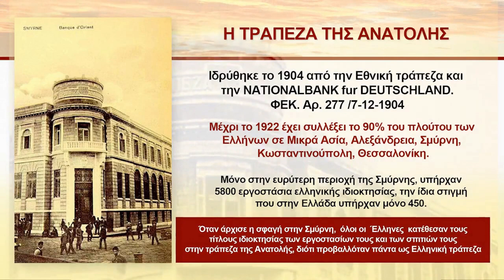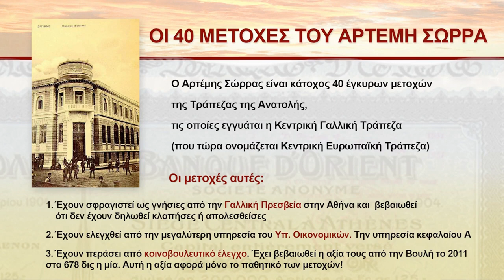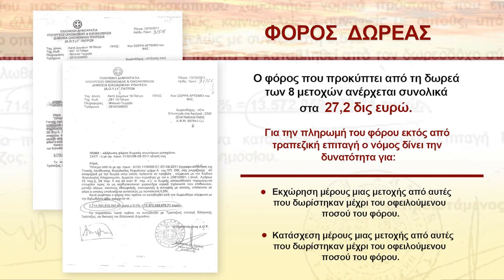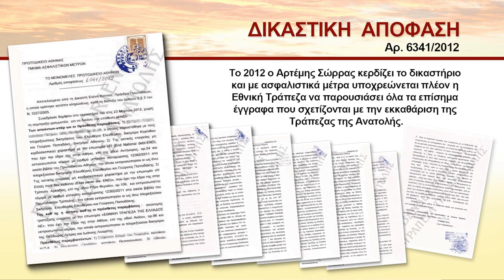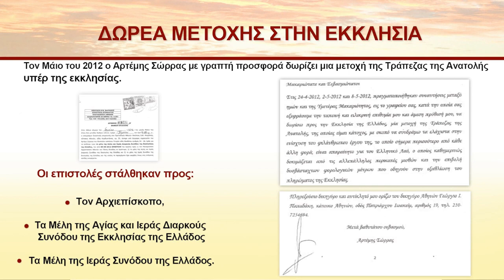ΠΡΟΣΦΟΡΑ 1 •Η ΤΡΑΠΕΖΑ ΤΗΣ ΑΝΑΤΟΛΗΣ• ΟΙ ΠΡΟΣΦΟΡΕΣ ΤΟΥ ΑΡΤΕΜΗ ΣΩΡΡΑ ΣΤΗΝ ΚΥΡΙΑΡΧΗ ΕΛΛΗΝΙΚΗ ΔΗΜΟΚΡΑΤΙΑ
67.732 προβολές  16 Ιουλ 2012
Στις αρχές του προηγούμενου αιώνα,  το 1904, η Εθνική Τράπεζα της Ελλάδος ιδρύει την «Τράπεζα της Ανατολής»,  γνωστότερης ίσως ως «Banque d' Orient». Η τράπεζα αυτή στη συνέχεια αναπτύσσεται σε τρεις κυρίως περιοχές. Την Θεσσαλονίκη, την Σμύρνη και την Αλεξάνδρεια.  Το 1932 η «Τράπεζα της Ανατολής» εξαγοράζεται και συγχωνεύεται με την μητρική της Εθνική Τράπεζα της Ελλάδος.

Κατά τον ισχύοντα νόμο επιβάλλεται να διενεργηθεί εκκαθάριση. Τρεις εκκαθαριστές αναλαμβάνουν την υπόθεση κατόπιν αποφάσεως της Γενικής Συνελεύσεως της «Τράπεζας της Ανατολής».

Η εκκαθάριση δεν ολοκληρώνεται ποτέ!!! ΤΩΡΑ ΚΑΝΟΥ ΕΚΚΑΘΑΡΙΣΗ ΛΕΕΙ ΤΟ Φ.Ε.Κ. ΠΟΥ ΕΒΓΑΛΑΝ ΓΙΑ ΤΟ 2017 ΚΑΙ 2018 ΛΕΕΙ ΔΙΑΒΑΣΤΕΤΟ ΤΡΑΠΕΖΑ ΑΝΑΤΟΛΗΣ Φ.Ε.Κ.

Δείτε όλη την εκπομπή εδώ!